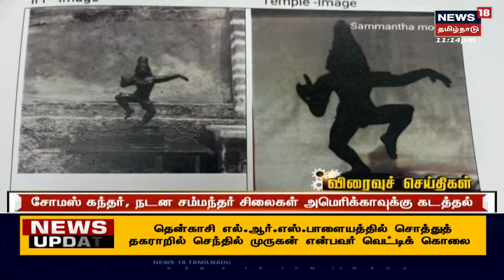திருவாரூரில் 50 ஆண்டுகளுக்கு முன்பு கடத்தப்பட்ட 2 சிலைகள் அமெரிக்காவில் கண்டுபிடிப்பு | Tamil News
திருவாரூரில் 50 ஆண்டுகளுக்கு முன்பு கடத்தப்பட்ட 2 சிலைகள் அமெரிக்காவில் கண்டுபிடிக்கப்பட்டுள்ளது | Tamil News | செய்திகளை துல்லியமாகவும் துரிதமாகவும் வழங்கும் தமிழகத்தின் முதன்மை செய்தி தொலைக்காட்சி உங்கள் நியூஸ் 18 தமிழ்நாடு

Tue Oct 25 2022